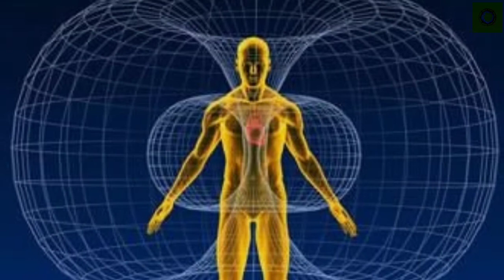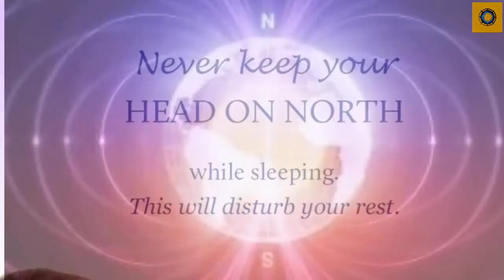Top 10 Amazing Scientific Reasons Behind Indian Traditions & Culture | Facts| clear portal|EPISODE-1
Indian Customs 'Vs' Scientific Reasons. Traditions in Hinduism were considered mainly as superstitions, but with the advent of science, it is becoming evident that these traditions are based on some scientific knowledge and moved from generations to generations as traditions.
Throwing coins into a river. The general reasoning given for this act is that it brings Good Luck. However, scientifically speaking, in the ancient times, most of the currency used was made of copper unlike the stainless steel coins of today.
Joining both palms together to greet. In Hindu culture, people greet each other by joining their palms - termed as “Namaskar.” The general reason behind this tradition is that greeting by joining both the palms means respect.
Why do Indian women wear toe rings? Wearing toe rings is not just the significance of married women but there is science behind it. Normally toe rings are worn on the second toe.